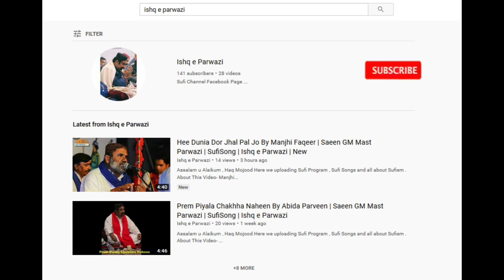Hum Tum Ho Ya Tum Hum Ho Ya By Motan Magsi | Saeen GM Mast Parwazi | Sufi Song | Ishq e Parwazi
Welcome to ISHQ E PARWAZI Channel

ھن چينل کي سبسڪرائب ڪندا ۽ پاسي واري گھنٽي جي بٽڻ کي به دٻائيندا تہ جيئن توھان کي ھر نئين وڊيو جي اپڊيٽس ملندي رھي ,

Keep Support 🙏